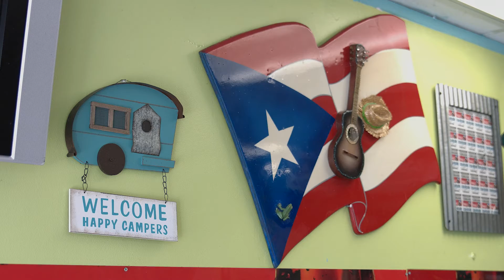"Still Afloat" // A Documentary Short Film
When Hurricane Maria hit Puerto Rico, many natives moved to Orlando, Florida. One year after the storm, we tell their story.